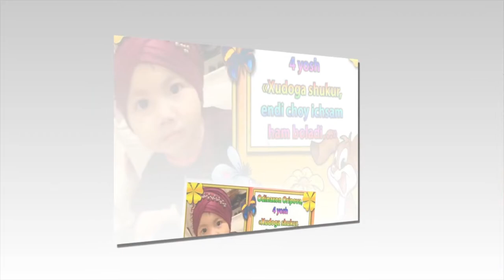Telekanalimizda e'lon qilingan foto tanlov davom etmoqda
Tanlovga farzandlaringiz yoki o'zingizga yaqin 7 yoshgacha bo'lgan bolajonlarning kulguli rasmini @OKMK_OFFICIAL_bot telegramm kanaliga yoki telegram raqamiga yuborishingiz mumkin. Tanlov g'olibi albatta sovg'a bilan taqdirlanadi.